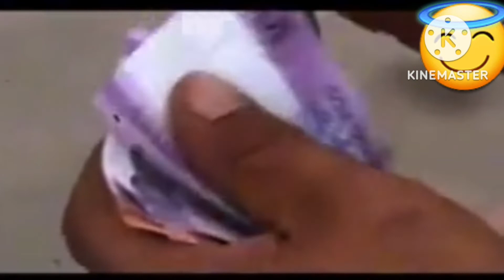Inanunsyo Na Ni Pres.Marcos